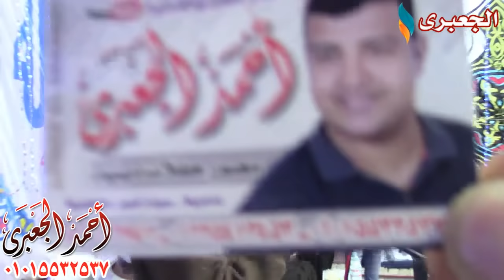الدكتور محمد محمد داوود | حفل آل شعلان بالحرس الوطنــــي - بنهـــــا 26-12-2018